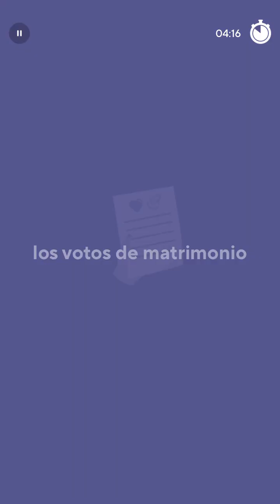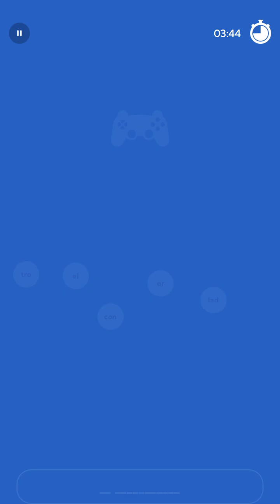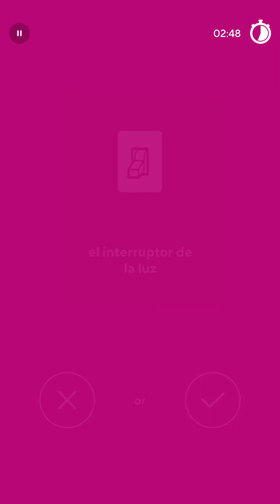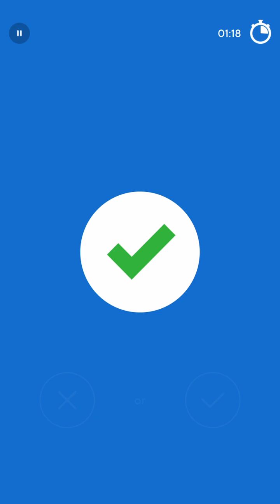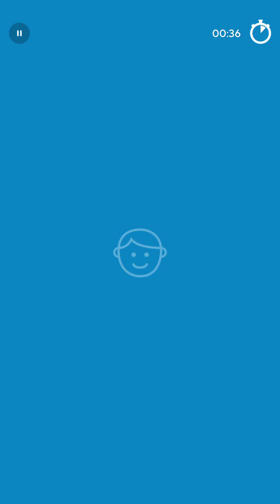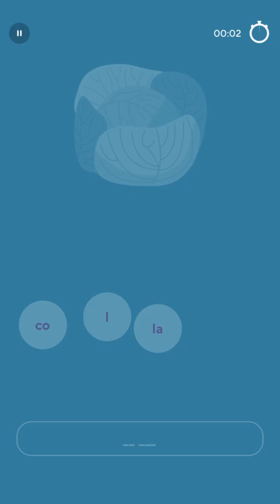2024-11-07 Drops Spanish